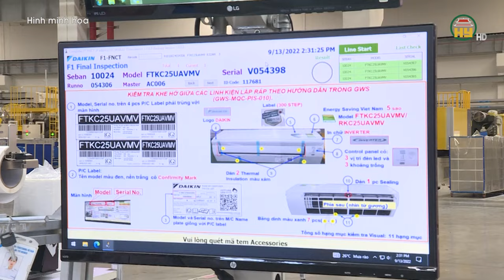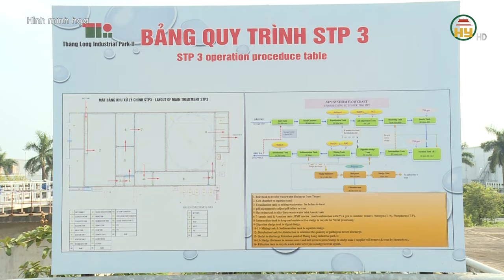Hưng Yên: Điểm đến hấp dẫn đầu tư từ 4 yếu tố nổi trội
Hưng Yên TV | Với thế mạnh về vị trí địa lý, cơ sở hạ tầng kỹ thuật, chi phí, nguồn nhân lực, cùng với môi trường đầu tư minh bạch, thông thoáng. Đây là một trong những yếu tố mang tính bản lề, đưa Hưng Yên trở thành điểm đến của các nhà đầu tư trong và ngoài nước.Theo đó, Hưng Yên có vị trí địa lý thuận lợi, nằm trung tâm của vùng đồng bằng sông Hồng đang phát triển rất nhanh và liền kề với thủ đô Hà Nội; hạ tầng kinh tế - xã hội, giao thông vận tải thương mại, dịch vụ, logistics, kết nối thuận tiện với sân bay quốc tế Nội Bài, cảng quốc tế Hải Phòng và các trung tâm kinh tế, thương mại, công nghiệp lớn của cả nước.
Hưng Yên là vùng đất văn hiến, nơi hội tụ, lưu giữ các giá trị văn hóa, lịch sử dân tộc và đã từng là trung tâm kinh tế lớn với câu ca "Thứ nhất kinh kỳ, thứ nhì Phố Hiến"; Hưng Yên có lực lượng lao động dồi dào, có tay nghề cao, cần cù, thông minh, chịu khó.

Địa chỉ: 164 Nguyễn Văn Linh, thành phố Hưng Yên, tỉnh Hưng Yên
Tiktok: Truyền hình Hưng Yên
Facebook: Đài Phát thanh và Truyền hình Hưng Yên
Zalo: Đài PTTH Hưng Yên